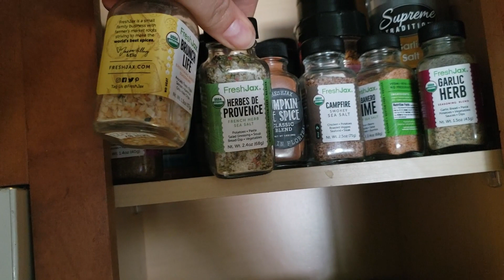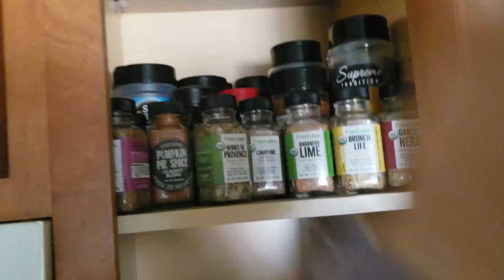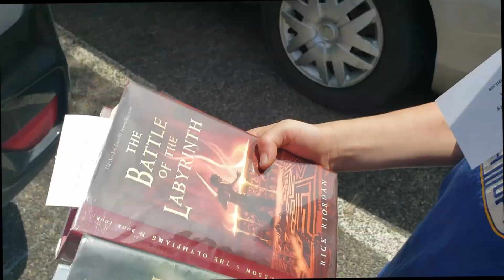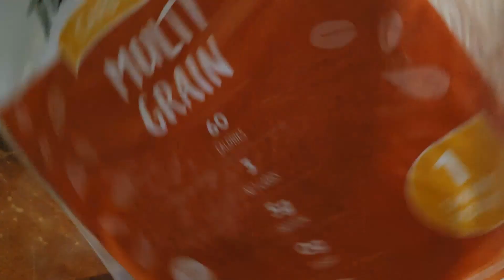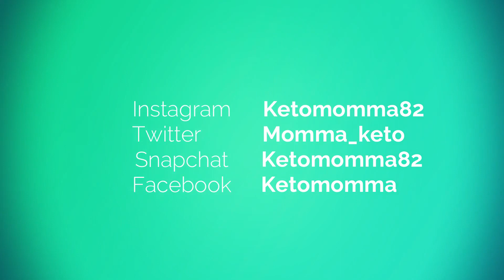Weekend Keto/Life Vlog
Weekend Vlog !

Hey guys, hey! Today I just wanted to share my weekend with you! I thought it was super cool to vlog the weekend and  just show you how weekend typically goes.

Code KETOMOMMA for $$$ off!

5 Free Grove Collaborative Gifts with your order!

Quest Bars
Quest Hero Bars
Bang Energy
Rebel Ice Cream
Trader Joe's Everything but the bagel
MCT oil
Choc Zero

Dr Fung's Complete guide to fasting
The Obesity Code